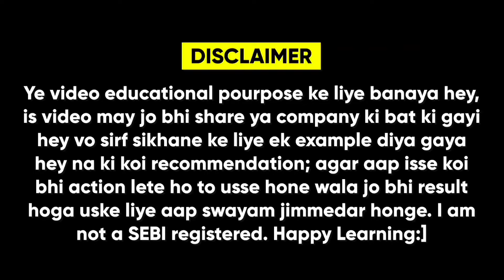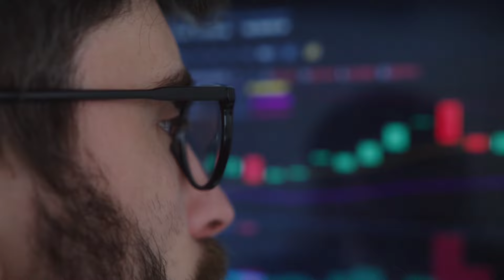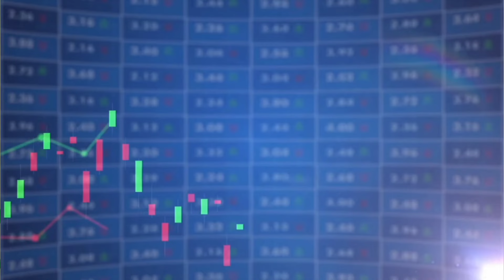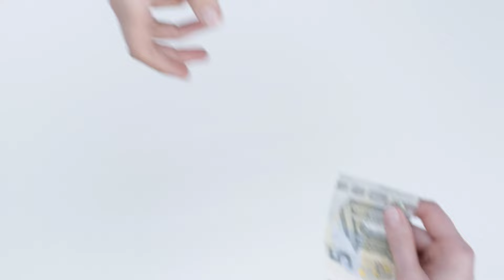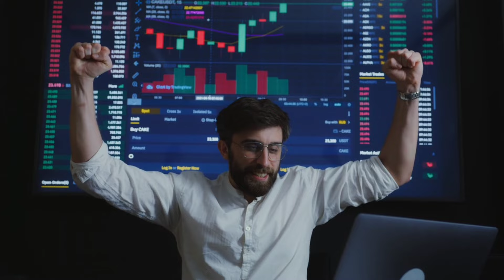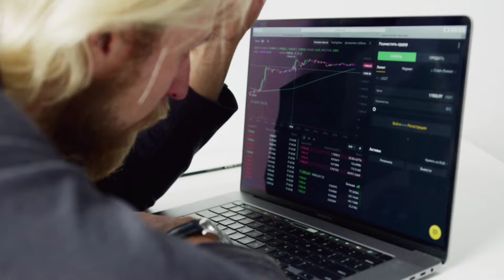Best Bank for Demat and Trading Account | HDFC/SBI/Kotak Securities vs ICICI Direct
This is the video about the best bank for demat and trading account. Let's go to the video.

And this video explains about the best banks for demat account like HDFC, SBI, KOTAK, ICICI and AXIS Banks.

While selecting a mobile to buy for ourself itself, we are looking into the speed of RAM, processor and so many things and we will discuss which phone we have to buy with all of our friends circles. So we have to select the bank account also carefully for starting an demat account opening and investing purposes.

While we choosing banks to start demat account means, the bank should charge more for all trades and stock orders. So compare to banks, lets talk about the demat accounts in paytm, upstox. angelone and zerodha, free brokerage charges are the best. So we can keep separate accounts for saving and demat account.

So the HDFC, SBI, KOTAK, ICICI and AXIS Banks are the best banks for demat account purposes.

This channel Demat Dive provides review videos for all demat accounts, trading apps, and investment apps.

1. We are not SEBI registered Advisors, any stock analysis video is not a direct buy/sell recommendation, please do your own research before taking any investment decision. The purpose of this channel is only to Educate you about stock investing.

2. Investing in stock market or mutual funds is risky, so plz ask your financial advisor before taking any decision and read all documents.

demat dive